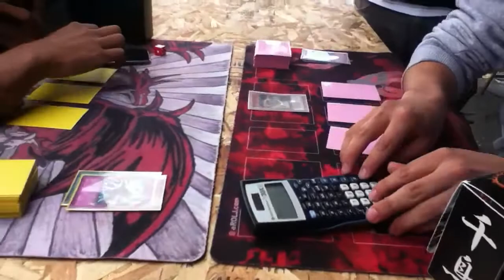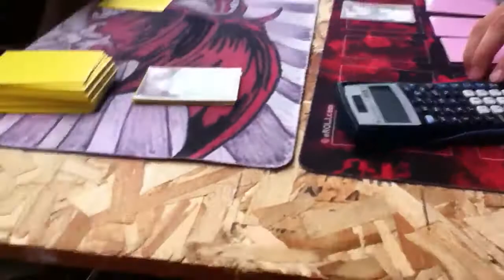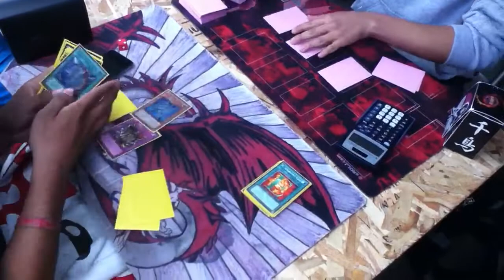Heros vs gladiator beast game 3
Glads are so beast xD